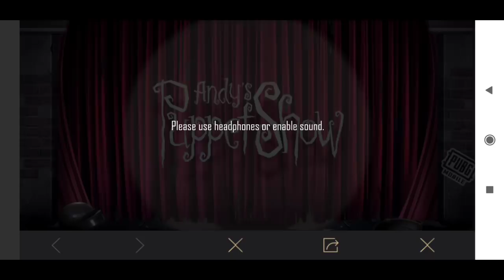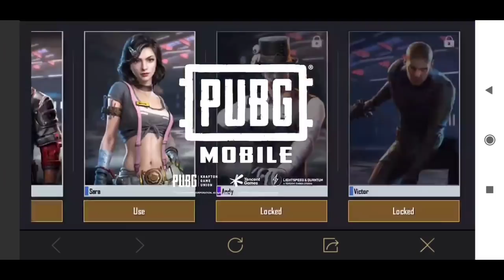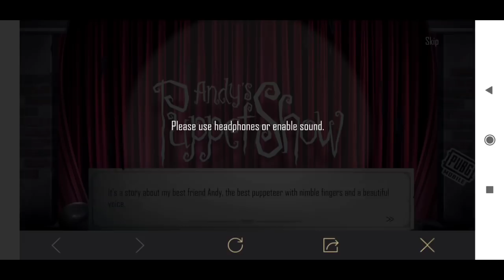ANDY THE PUPPET SHOW CHARACTER IS HERE || UNLOCK NOW ANDY CHARACTER 😍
Hello Friends,
Watch this latest video of pubg mobile where I explained about new andy character.

▶️Intro Song👇
Still Looking

▶️Background Song👇
Lost sky Dreams NCS